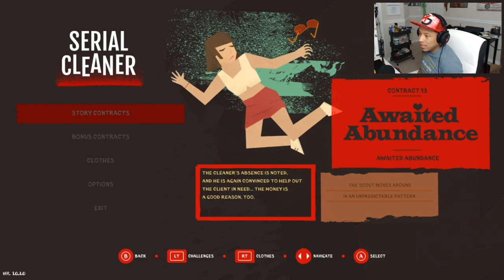Serial Cleaner (Contracts 13 - 16) Things getting too deep. I want out!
This game keeps throwing more and more mechanics to it. The story is only getting better. Mr Cleaner does not want to clean anymore. Let's see how this turns out!

Game Info:
RELEASE DATE: Jul 14, 2017
DEVELOPER: iFun4All S.A.
PUBLISHER: Curve Digital